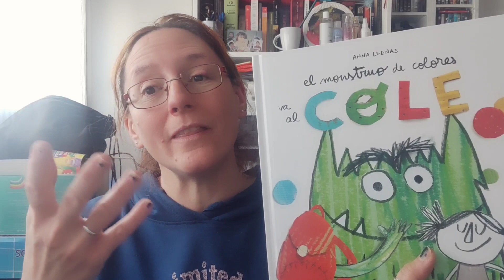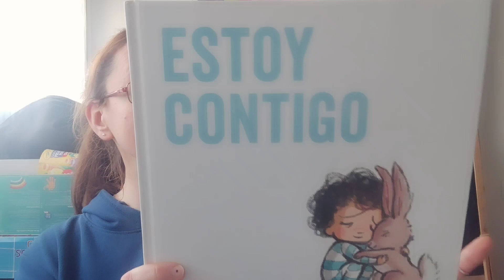Control de las EMOCIONES en niños de 3 a 6 años